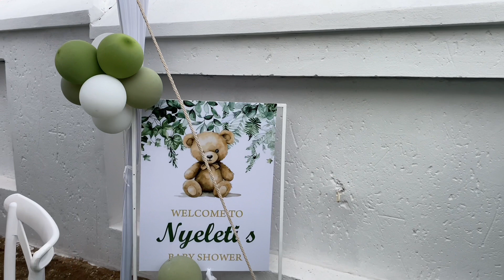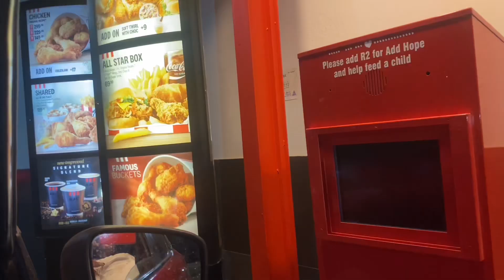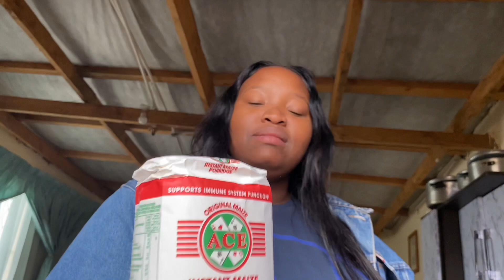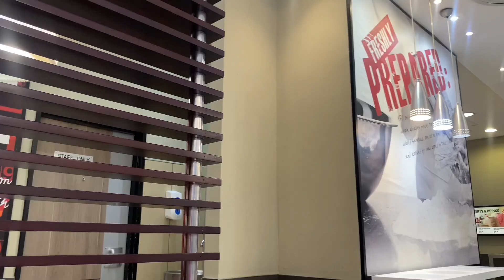Vlog|Polar Ice Cream ,Nyeletis Baby Shower,Ruby World Cup,Nails Appointment,Mini Grocery Haul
Hi boh Cute Honeys 💕

Today I am back with another video. Hope you enjoy.

For brand Collabs and PR